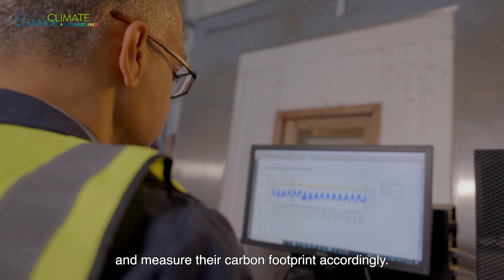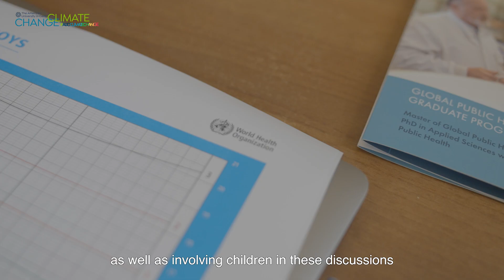AUC Climate Change Initiatives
AUC's Climate Change Initiative was established in response to worldwide climate change challenges and the active role academic and research institutions must play in understanding and addressing them. This initiative includes research, student activities, teaching and learning, as well as outreach activities. It draws on AUC’s extensive international network and rests on the academic and research expertise at the University’s departments and research centers. The initiative’s areas of focus are aligned with national and regional climate change and sustainability priorities: water scarcity, energy transition, green finance, urban development, and public health. Faculty and staff discuss their research and efforts to address this global issue:

Adham Ramadan, Associate Provost for Research and Dean on Graduate Studies
Khaled Tarabieh, University Architect and Associate Professor of Sustainable Design
Habiba Abdelwahed, Construction Engineering Student
Yasmin Mansour, Sustainability Director
Mohamed Zarif, Computer Science Student
Sherif Fakher, Assistant Professor of Petroleum and Energy Engineering
Seham Elmrayed, Pediatric Epidemiologist at the Institute of Global Health and Human Ecology
Abeer Elshennawy, Professor of Economics
Laila El Baradei, Professor of Public Administration
Hassan El-Fawal, Director if the Institute of Global Health and Human Ecology